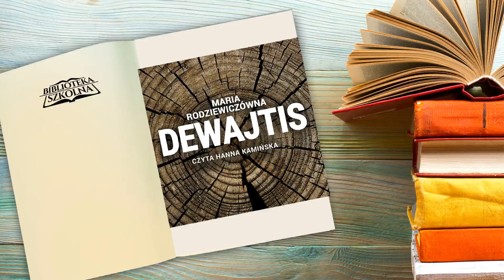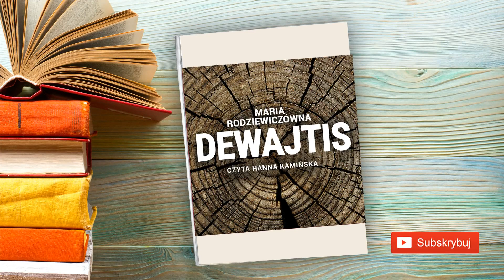3. Maria Rodziewiczówna - Dewajtis: Część 3 | Audiobook PL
Dewajtis
Autor: Maria Rodziewiczówna
Audiobook Czyta: Hanna Kamińska
Kategoria: Powieść obyczajowa
Długość: 8 godzin 16 minut

Druga w dorobku Rodziewiczówny, nagrodzona w 1888 r. wyróżnieniem „Kuriera Warszawskiego”, i według wielu najważniejsza jej powieść, przenosi nas na żmudzką wieś końca XIX wieku. Tytułowy Dewajtis to prastary dąb rosnący w majątku Marka Czertwana. Szlachcic stara się obronić swoją ziemię, dorobek, wiarę i tradycję, a wreszcie bogactwo miejscowej przyrody przed zakusami chciwych i nienawistnych sąsiadów. Niespodziewanie w swojej walce zyskuje wsparcie sieroty, córki powstańca, Ireny Orwidówny. Historia miłosna nie potoczy się jednak bez przeszkód. Czy skończy się szczęśliwie?